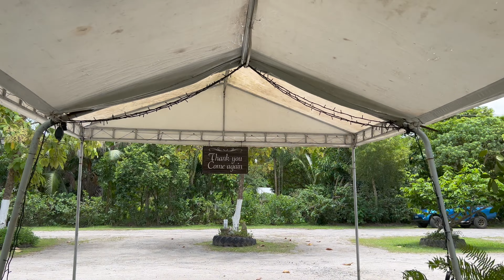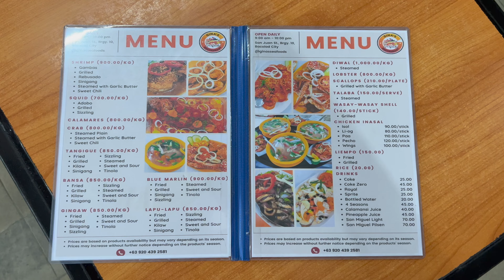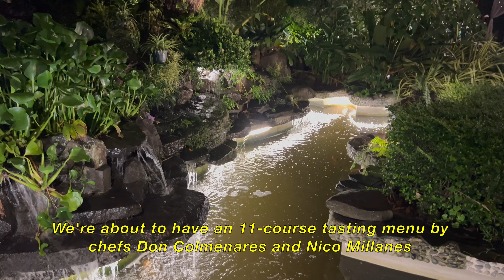Travel with me to Negros Occidental | food, culture, things to do | margabee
Let's go to Negros! I was invited to cover the featured exhibitors at the Negros Trade Fair, happening now at Glorietta Activity Center until September 25. Read my story on it in CNN Life